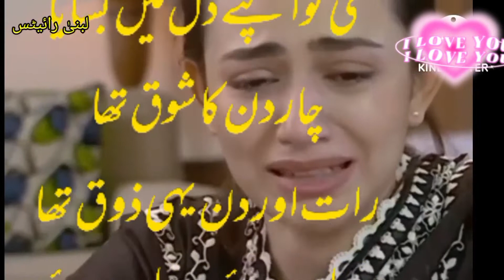🥀Lubna poetry/love 💕 poetry status/🌹 Deep line poetry /heart broken 💔 poetry#lubna#wri8s